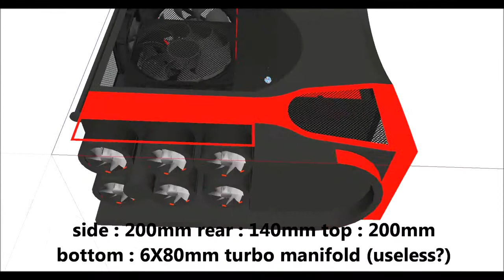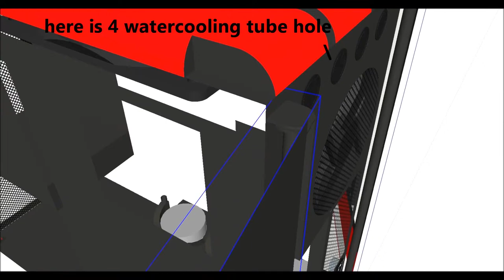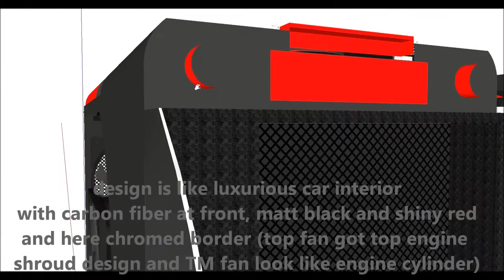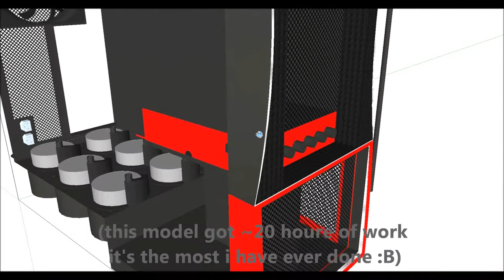Engine PC case idea